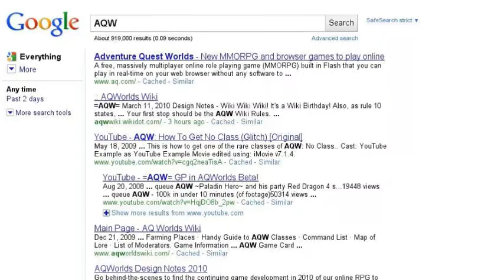THE EPIC SEARCHES!